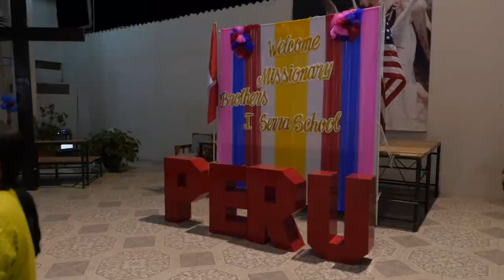Peru Mission Trip 2018 Day Five